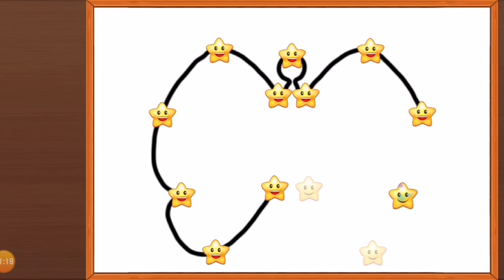Coloring book for children. Let's learn to draw together.